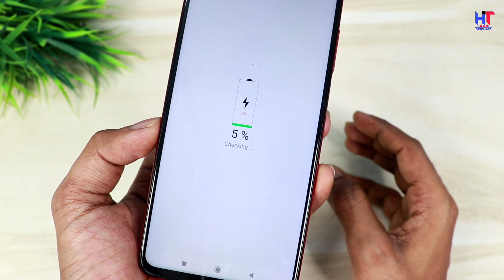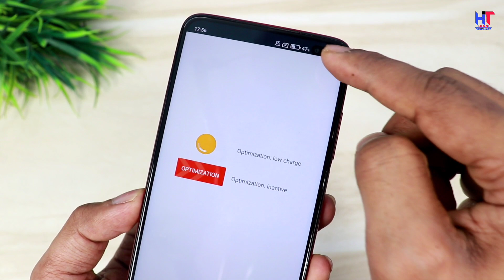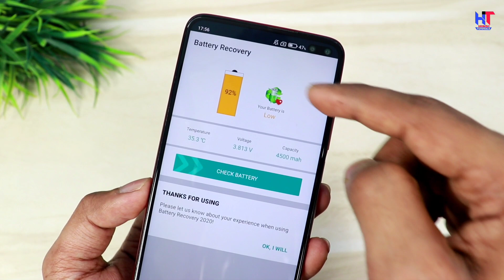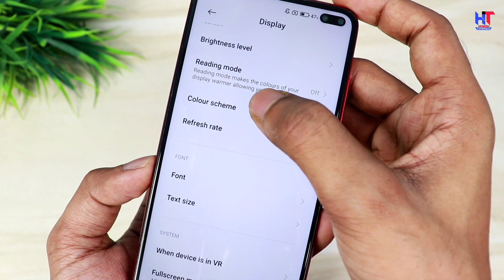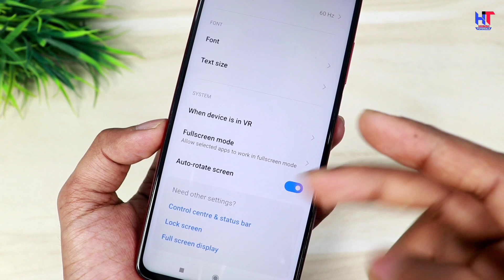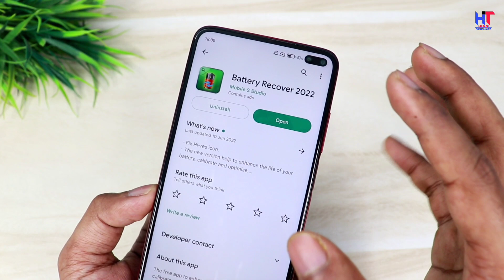Android Phone 2 New Trick to Increase Battery Backup Upto 2 Days | Latest Battery Backup Trick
Hello,
Dosto es video me maine apko bataya hai kaise aap apne phone ki battery backup ko increase kar sakte hai ! agar apke phone ki battery jaldi khatm ho jata hai to ye video apke bahot Jyada kaam aa sakta hai ! video pasand aayegi to like aur share jarur karna !